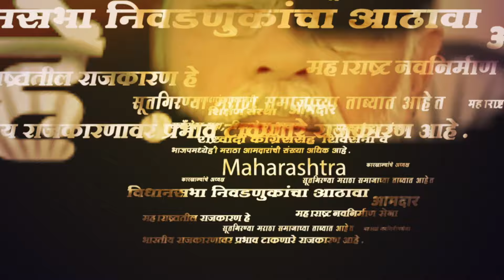BJP विधानसभेच्या कामाला; दिल्लीतून पाठवलाय विश्वासू नेता । Devendra Fadnavis | maharashtra news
महाराष्ट्राच्या लोकसभा निवडणुकांमध्ये मोठा पराभव झाल्यावर भाजपने मोठा निर्णय घेतला आहे. त्यासाठी त्यांनी आता केंद्रातून माणसं पाठवायला सुरुवात केली असून केंद्रीय मंत्री भूपेंद्र यादव यांना प्रभारी आणि अश्विनी वैष्णव यांना सहप्रभारी म्हणून जबाबदारी दिली आहे. राज्यातील भाजप नेत्यांसाठी ही मोठी चपराक असून यापुढे त्यांना प्रत्येक राजकीय निर्णयासाठी प्रभारींची परवानगी घ्यावी लागणार आहे.